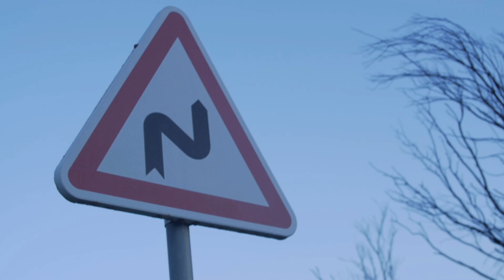Comité Paralímpico de Portugal apresenta: História Fibra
Porque a pena é um sentimento pequeno. Distancia as pessoas. Impõe obstáculos. Cria barreiras e ergue muros. Mas por detrás desses muros, há atletas que lutam, sofrem, correm, suam, vencem e se superam, como todos nós. Ao derrubarmos o muro da pena mostramos os paralímpicos como eles merecem: verdadeiros atletas. E tu, vais continuar a ter pena?
Conceito criativo: FCB Lisboa
Realização: Pedro Coelho e Gonçalo Pelágio
Comunicação: Llorente y Cuenca